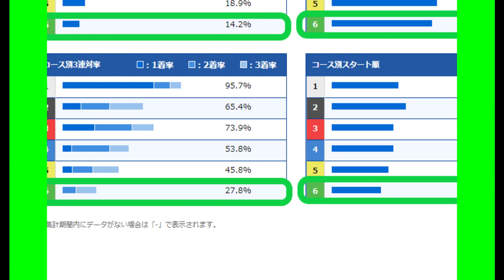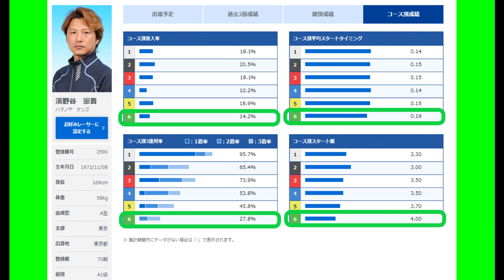【投票前にクセをチェック】濱野谷憲吾 6コース特集 ★再アップ★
3:36 結論: 6コースでも決して侮るな！昔より更にダイナミックに攻める差し技！